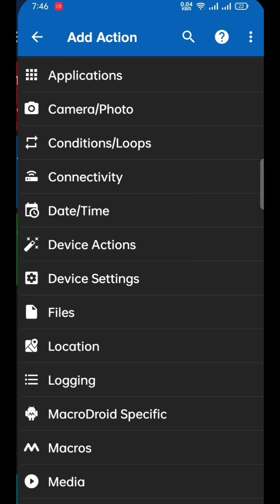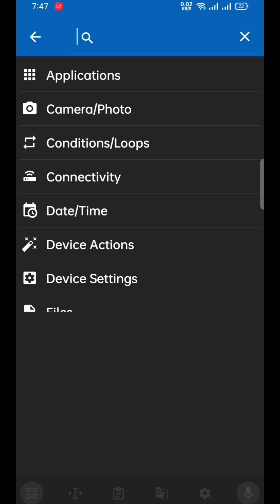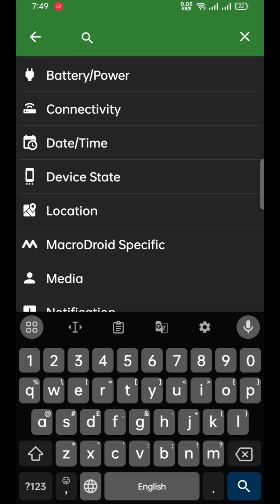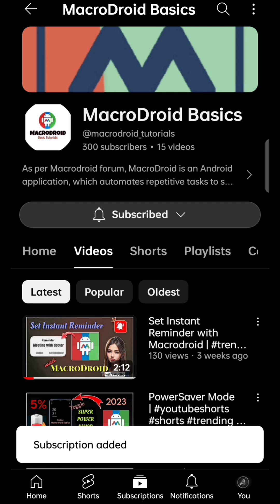MACRODROID TUTORIAL 11 - Auto-Reject Calls & Auto-Reply (when Sleeping)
Auto-Reject Calls & Auto-Reply (when Sleeping) | Macrodroid Tutorial

My Tools ⤵️

Phone - Realme
Music/Video editing - KineMaster

macrodroid app
macrodroid device automation
macrodroid kaise use kare
macrodroid youtube ad blocker
telugu
macrodroid device automation
macrodroid telugu
macrodroid best macros
macrodroid pro
macrodroid adb hack
youtubeshorts
shorts
macros
macrodroid
automation
automatetasks
Tasker
tutorials
trending
help
android
Android auto